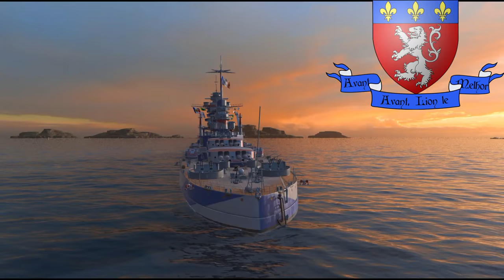[FR] World Of Warships -Lyon-Cuirassé T7 - 01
Le discord pour qu'on en discute ensemble de ces cuirassés francais

Bonjour o7 ! Bienvenue sur ce replay commenté sur World Of Warships avec le cuirassé français de rang 7, le LYON, le tout en full hd !